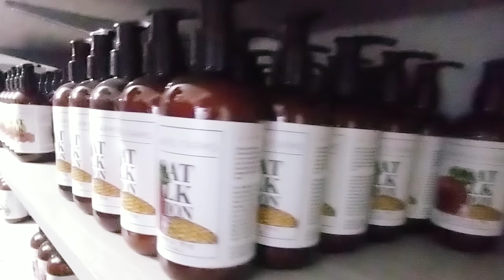Goat milk lotion - Made in Connecticut - 2019 pre Black Friday video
This way you're notified when we post new content.